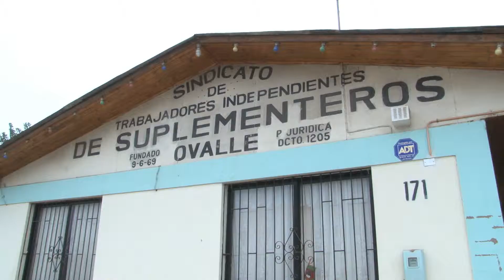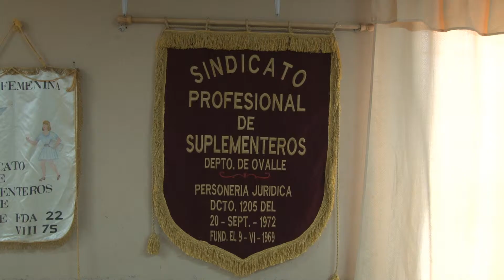SimplementeOvalle. Teresa Valderrama [Secretaria suplementeros]